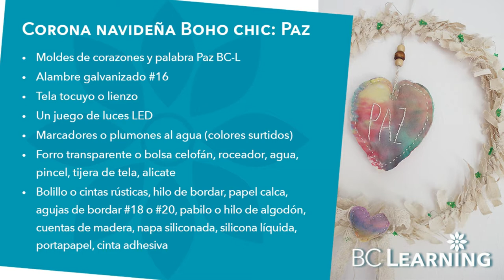Corona Boho Chic Navideña. Efecto acuarela con rotuladores en tela (Patrones GRATIS)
​@bclearninglive Demos la bienvenida a las fiestas de fin de año con una corona navideña al estilo Boho Chic y pintemos con efecto acuarela a un corazón de tela con marcadores o plumones permanentes.

Exitos & Bendiciones
BC-Learning